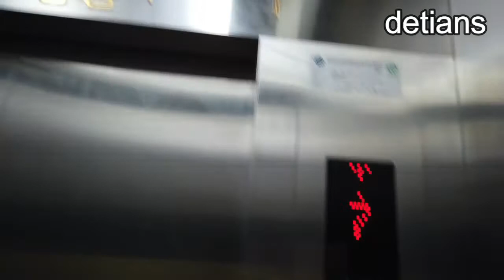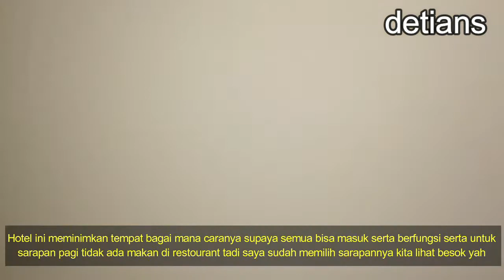desatu Hotel II Medan II NEW NORMAL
Hotel ini sangat nyaman serta harga terjangkau  . Hotel Fave hotel merupakan hotel yang berada di jln sparman medan , sebelumnya saya sudah meliput disana hotel tersebut merupakan hotel franchise ,  jadi kepemilikan fave hotel di medan  pemiliknya sama dengan pemilik desatu Hotel Medan untuk bagai mana tau isi serta hotel desatuhotel tonton terus liputan saya sampai habis iyah semoga anda suka